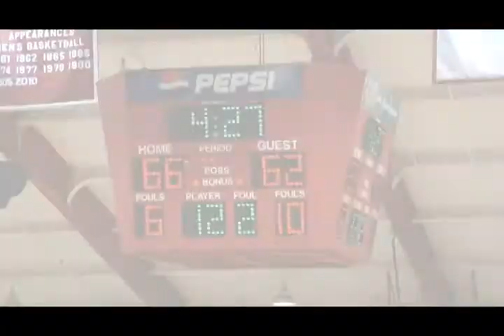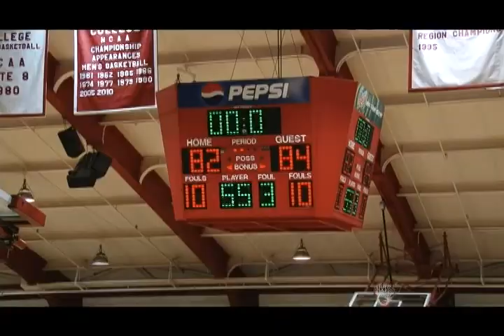Albright Men's Basketball vs. Elizabethtown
READING, Pa. -- Led by a 32 point performance from Joe Flanagan, the Blue Jays of Elizabethtown College (16-4/7-3 Commonwealth) edged men's basketball (14-7/6-4 Commonwealth) in overtime by the final score of 84-82 Saturday afternoon in the Bollman Center. Saturday's loss marked the third straight game for Albright that was decided by three or fewer points.

To understand what kind of game Saturday's match-up was, two numbers standout even more than Flanagan's impressive 32 points, and that was a combined 19 lead changes and 16 tied scores between the two squads.

Setting up what would force the overtime period, was a quick 5-0 run by the Blue Jays in the final two minutes of play. Keith Fogel made it a three point game on his final lay-up of regulation. From there, Dan Silver would cut that lead to just two after going 1-for-2 at the line. Silver would then return with just four seconds left to score the game-tying lay-up to make it 70-70.

In overtime, the two teams exchanged one point leads for the first 1:06. After tying the score at 74-74, Albright jumped out to a four-point following a jumper from Derek Hall, and back-to-back free throws by Matt Ashcroft. Both Hall and Ashcroft, along with Zac Shaeffer each scored a team-high 18 points. Hall also recorded a game-best 12 boards to earn his seventh double-double of the year.

Back-to-back jumpers by Elizabethtown would tie the game at 78-78, but that did not last long as Ashcroft hit the only three of overtime on an off balance shot to put the Lions up 81-78. Unfortunately a 5-0 run by the Blue Jays would shift control of the scoreboard back to the visitors.

Flanagan used an and-1 to give his team just a two point lead with 35 seconds to play. On the next Lions' possession, Hall would draw a foul and go to the line, where he went 1-for-2 to make it 82-83, Elizabethtown.

A Kyle McConnell free-throw would push the Blue Jays lead back to two with just four seconds left. On the final possession of the game, head coach Rick Ferry turned to Shaeffer in hopes of hitting the buzzer beater.

Showing complete control as he dribbled the ball up the court, Shaeffer quickly looked at the clock and with less than a second left put up a deep three. As the ball came down everyone in the Bollman Center held their breath, as the ball would bounce off the back of the rim. With the ball not hitting its mark and just as Elizabethtown was getting ready to celebrate, freshman Kyle Jordan came out of no-where to try and keep the play alive just as time expired. Unfortunately his last second heroics did not find their mark giving the Blue Jays the victory. Jordan led the Lions bench with 10 points and eight rebounds in 24 strong minutes.

As a team the Lions shot 46% on 29-of-63 shooting. From behind the arc, they were 5-for-20 (25%) and at the line they were 19-for-25 (76%). Elizabethtown ended Saturday's match-up shooting 49.2% on 32-of-65 shooting. They managed just four 3-pointers on 19 attempts (21.1%), and were 16-for-22 at the line (72.7%).

On the boards, Albright dominated the glass with a +24 advantage (43-28). Both teams were almost identical in turnovers with the Lions giving up just six more than their conference rivals (20-14). Defensively the Lions led the game in blocked shots with five, but it was the Blue Jays who led the contest in steals with 11.

Saturday's loss drops the Lions into a two-way tie for third place with Lebanon Valley College, who with their win over Widener have won six straight. Elizabethtown now holds sole possession of second place, and Alvernia remains the top team in the conference with a 7-1 record.